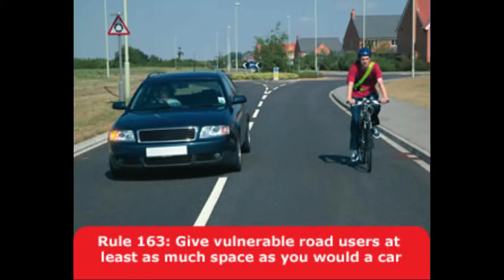LF14YVS - Another entitled idiot @GMPTraffic @GMCycling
His overtake proved me right, and he got to wait at the red light a little bit longer.
Lovely overtakes from the drivers that followed.